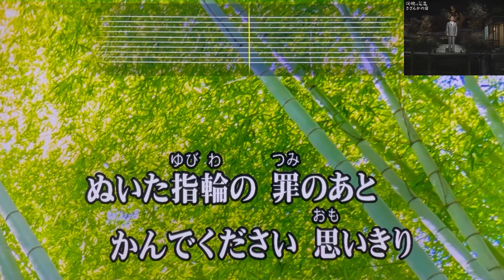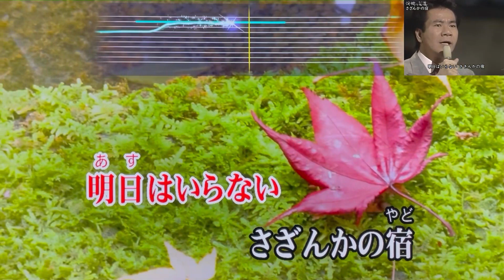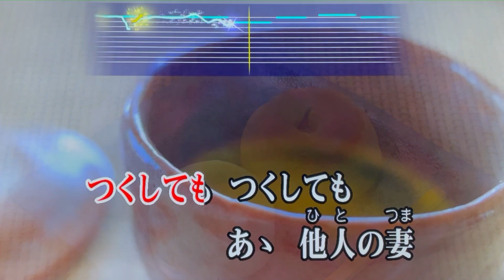『さざんかの宿』 大川栄策 【Full Karaoke 🎤 Cover Song】 "Sazankano Yado" - Eisaku Okawa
《 Use Earphone🎧Headphone 》
【キー設定：原曲－１・カラオケ標準＋２】

カラオケ採点平均90点の五十路ド素人親父が原曲モニター、ガイドメロディ、マイクエコーなしの自室カラオケ・フル曲歌唱を自宅ＴＶの前でスマホ録画しただけなので諸々それなりです… ご了承下さい😅

1982年(昭和57年)にリリースされた32枚目のシングルで、『ザ・ベストテン』に12週ランクイン、累計180万枚以上を売り上げて、ご自身最大のヒットとなり、1983年大晦日放送のTBS『第25回日本レコード大賞』においてロングセラー賞を獲得されました。さらに同日の「第34回NHK紅白歌合戦」へも念願の紅白初出場を果たされた代表曲のひとつを歌い継がせて頂きました🎤